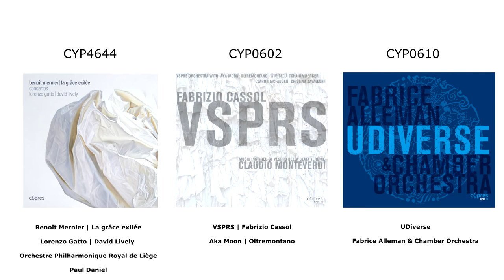La série 3C | 3 Coups de Coeur Cypres | #2 Sébastien Walnier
En cette période de crise sanitaire qui se transforme aussi en crise du secteur culturel, nous recevons chez Cypres de nombreuses marques de soutien très précieuses.

La série 3C "3 Coups de Coeur Cypres" vise à répondre à une question qu'on nous pose souvent : que choisir au sein du catalogue Cypres (streaming ou CD en vente directe) pour faire vivre la musique quand les magasins sont à l'arrêt ?

Pour y répondre, nous donnons la parole chaque semaine à un musicien, programmateur, artiste, journaliste, qui évoquera ses trois coups de cœur au sein de notre vaste catalogue. Autant d'invitations à l'écoute : soyez curieux !

Cette semaine, nous convions Sébastien Walnier, violoncelliste d'exception.